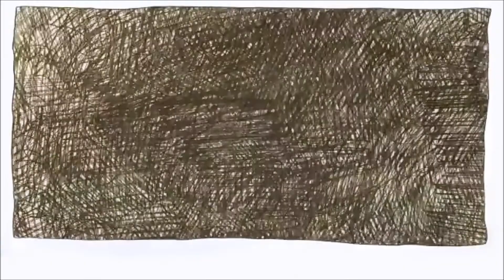【Aido Ishiame】 『Vivi』 【Utau cover】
ヾ(。◕ฺ∀◕ฺ)ノ

i smashed the piano and Acoustic off vocal
Ust by NIKPOID
original song by HACHI